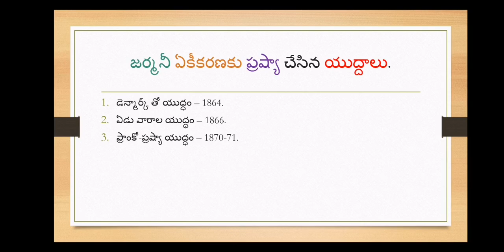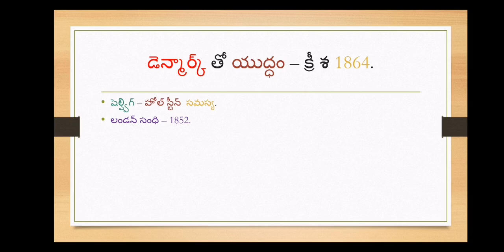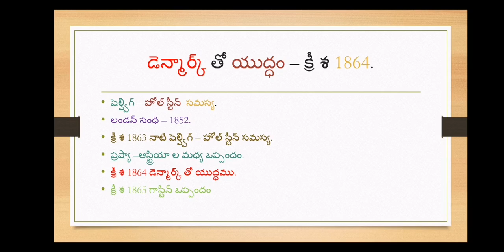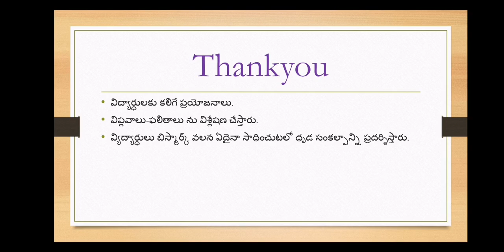Unification of Germany(జర్మనీ ఏకీకరణ - part 1).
III BA VIth Sem prepared by Y.johnsaheb, Lecturer in History,GDC,Yerraguntla,YSR Kadapa(dt).